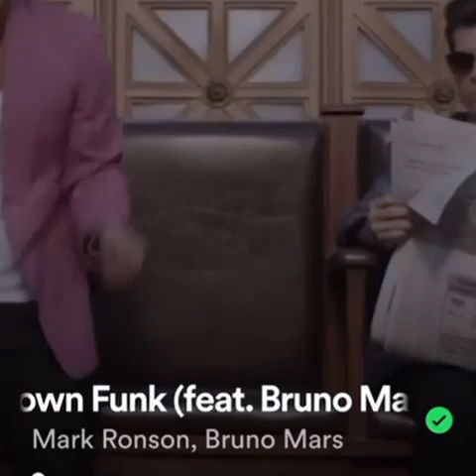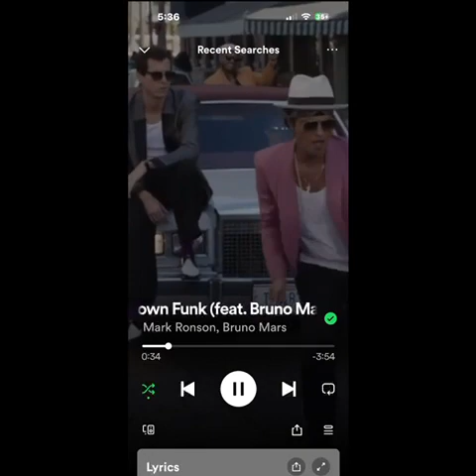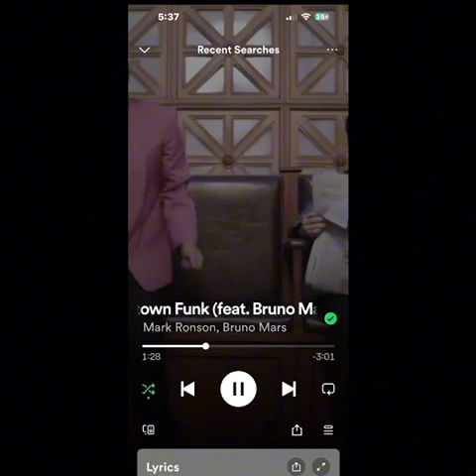GROUP 1 - OPA SOC International DayTinikling Music